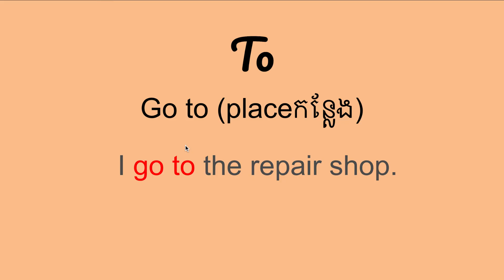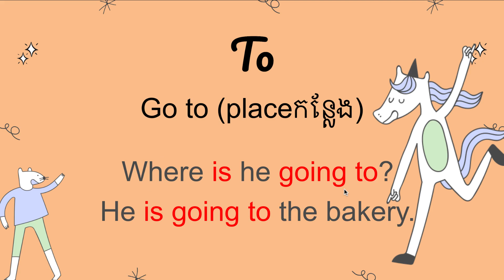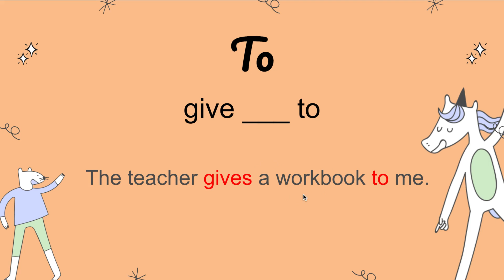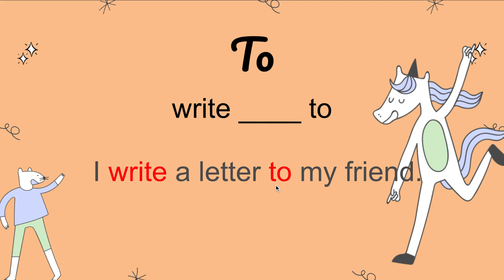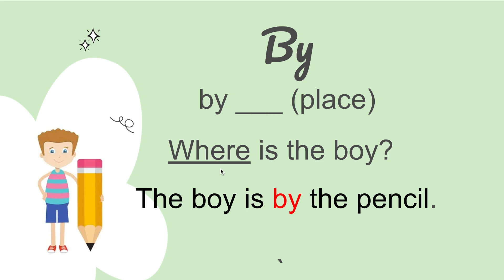L3U3 To / By